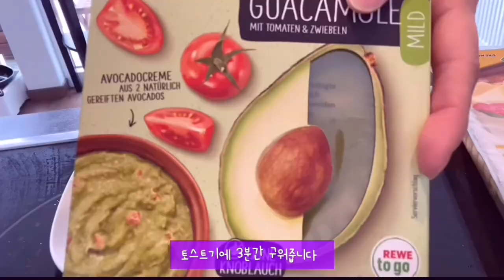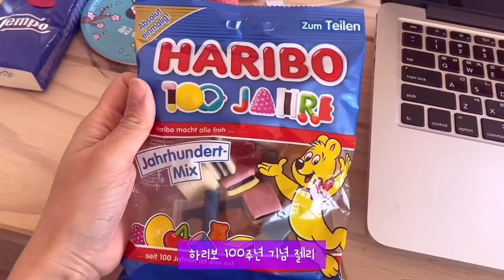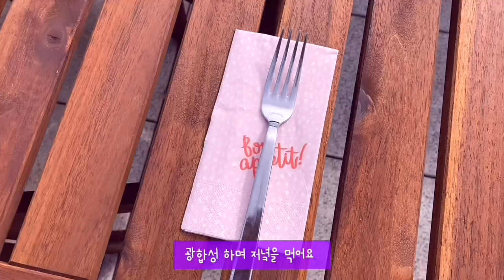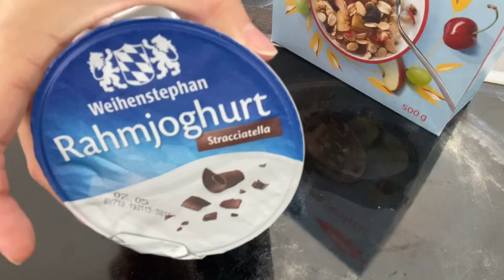다이어트 불모지 독일에서 하는 다이어트 ( 오트수제비,두부그라탕,저탄고지식단)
안녕하세요 !
오랫만에 다이어트 브이로그로 돌아왔어여 💁🏻‍♀️
학원 안가는 일주일 동안 빡(?)센 다이어트 시작했어요
결과는 다음영상에서 확인하실 수 있어요 ㅎㅎㅎ

오늘도 영상봐주셔서 감사해요 💜